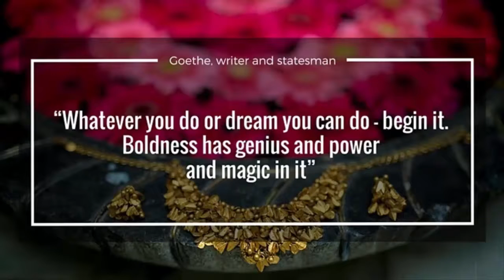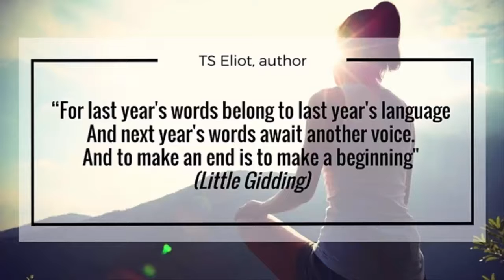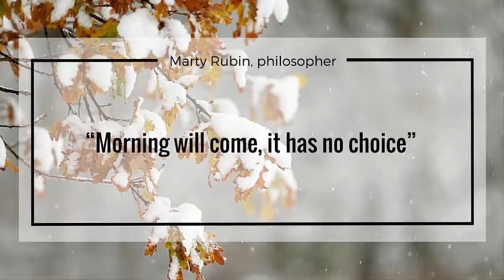Happy New Year 2017 | These quotations to inspire you in this next year | Quotes new year famous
As you look forward to putting behind 2016 and embracing 2017, take along with you inspiration and hope to set off on new beginnings and complete what you left unfinished in the past year. Spread cheer and joy with these inspiring quotes. Happy 2017!
A beginning — exciting as it seems, also comes packed with its share of surprises. Be it a new job, a new house, a new chapter in your life, or even a new year — more often than not, brace yourself to expect the unexpected. Carry with you the lessons that 2016 taught you, and get started to explore the opportunities 2017 will throw your way.
While at it, here are 24 quotes that we guarantee will inspire you to keep going, no matter how hard it gets.
1. “A bridge of silver wings stretches from the dead ashes of an unforgiving nightmare to the jeweled vision of a life started anew.” ― Aberjhani, Journey through the Power of the Rainbow: Quotations from a Life Made Out of Poetry
2. “Perhaps that is where our choice lies — in determining how we will meet the inevitable end of things, and how we will greet each new beginning.” ― Elana K. Arnold, Burning
3. “New Year – a new chapter, new verse, or just the same old story ? Ultimately we write it. The choice is ours.” ― Alex Morritt, Impromptu Scribe
4. “Red onion skins and New Year’s Eve have much in common – they both peel away to reveal new vibrancy.” ― Alex Morritt, Impromptu Scribe
5. “Each new breath and moment is a gift. We can choose to start with a clean slate in the here and now.” ― K.J. Kilton
6. “Starting over is an acceptance of a past we can’t change, an unrelenting conviction that the future can be different, and the stubborn wisdom to use the past to make the future what the past was not.” ― Craig D. Lounsbrough
7. “Now, as we close one chapter, the pen is gradually inking up, preparing itself to write the next.” ― Mie Hansson
8. “All great beginnings start in the dark, when the moon greets you to a new day at midnight.” ― Shannon L. Alder
9. “Don’t worry about being worried. You’re heading out on an adventure and you can always change your mind along the way and try something else.” -Tracy Kidder
10. “If all you can do is crawl, start crawling.” -Rumi
11. “Take the first step in faith. You don’t have to see the whole staircase, just take the first step.” -Martin Luther King, Jr.
12. “But there’s a beginning in an end, you know? It’s true that you can’t reclaim what you had, but you can lock it up behind you. Start fresh.” ― Alexandra Bracken, The Darkest Minds
We wish you all a happy and a beautiful 2017!